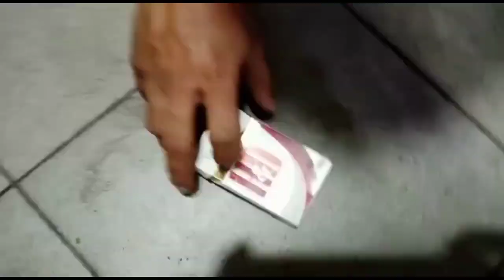Dari bungkus rokok jadi alat yang sangat bagus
Dan cara nya pun sangat mudah dan simpel, barang yang di butuh kan adalah kotak rokok dan yang perlu di ambil hanya kertas timah rokok nya saja,dan kemudian dilipat menjadi dua  dan setelah di lipat potong menjadi dua bagian,kemudian timah digulung kecil,dan setelah jadi gulungan kecil siap kan hp terserah hp apa saja yang penting hp nya ada aplikasi radio nya ea.dan tusuk gulungan timah rokok yang sudah digulung tadi pada lubang bagian handset nah sekarang kalian bisa main radio tanpa memakai handset
Untuk lebih jelas nya silahkan tonton Vidio nya dari bungkus rokok jadi alat yang bagus
Semoga Vidio dari bungkus rokok jadi alat bagus
Ada manfaat nya bagi teman teman yang belum mengetahui nya

Dan jagan lupa mohon bantuan nya